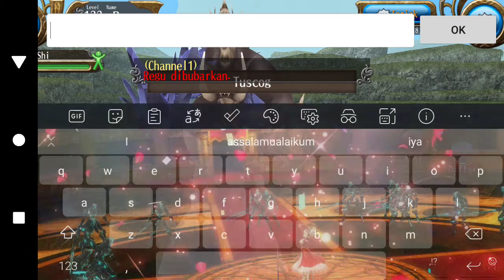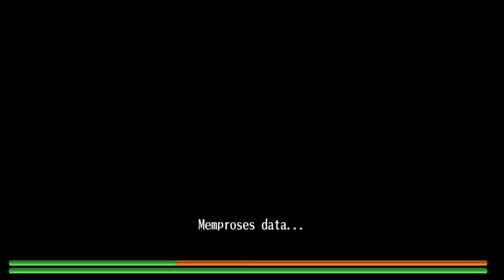what should i do?